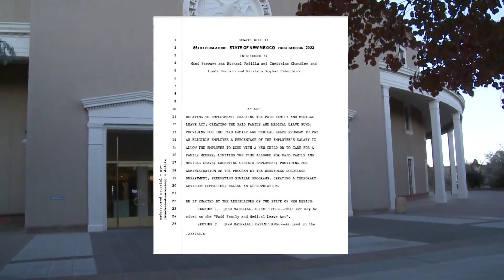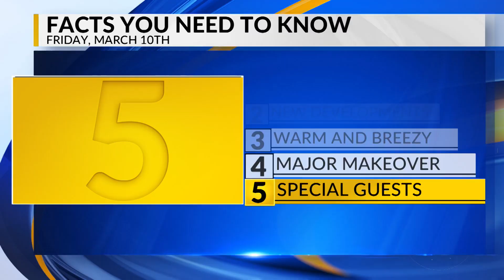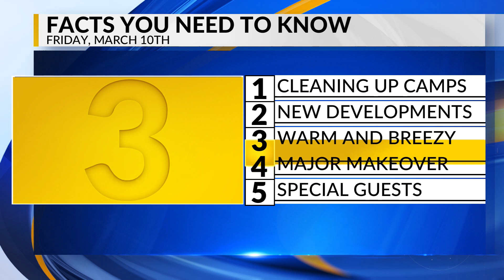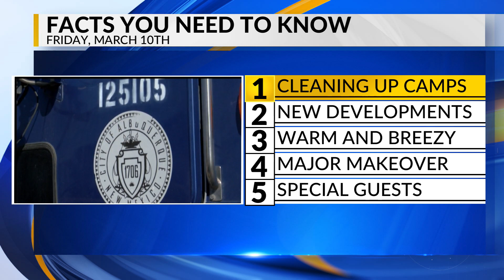KRQE Newsfeed: Cleaning costs, New developments, Warm and windy, Major makeover, Special guests